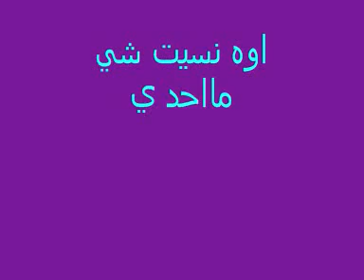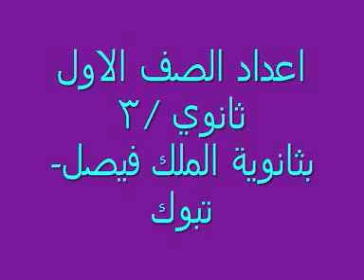صور بنات عاريات YouTube